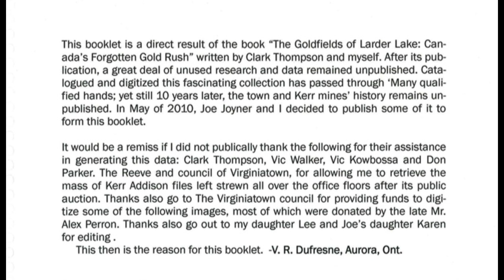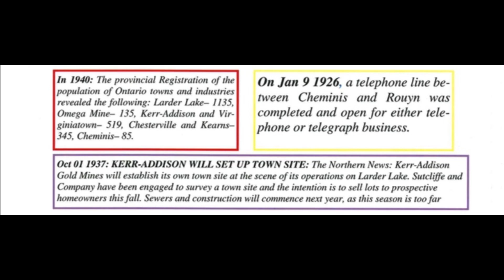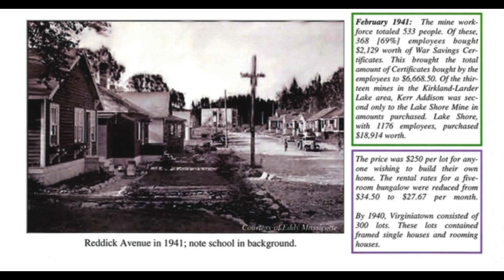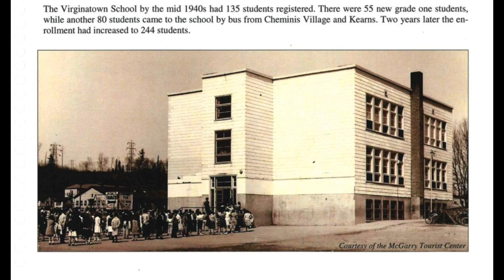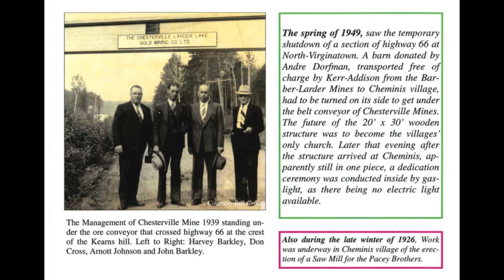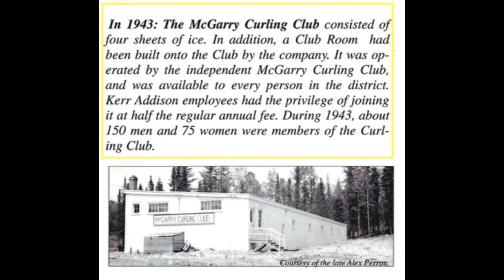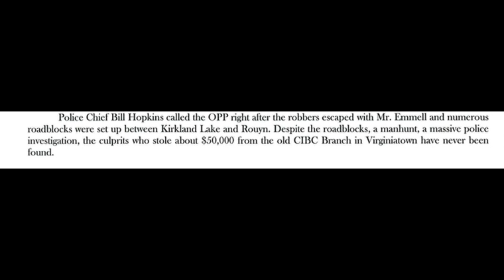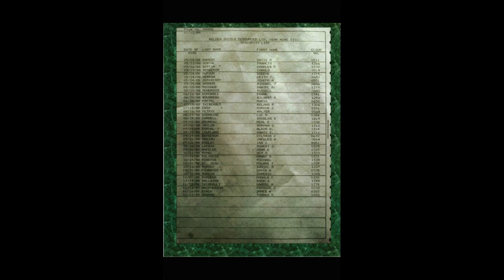Virginiatown/Kearns/Kerr mine Ontario Booklet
Grab a tea/coffee/beer/whatever?Lots to read and see here in this digitized version of a booklet by me and my late in-law "Duff"

Joe Joyner